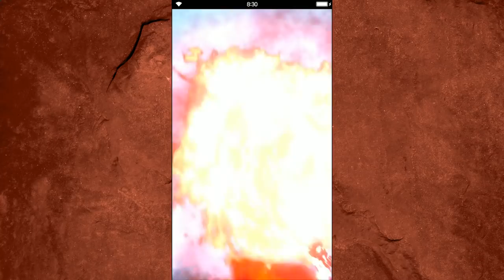Hyoh Takes on Omega! Wilhelm, Fina, Nichol, Awakened Rain | FFBE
Just had to take Hyoh in against Omega, especially since the new Omega fight came out in FFXIV! This one is EZ PZ now with damage like this. You don't even need fire resistance on the Hyohs, just raise them!

I would have been able to one-shot Omega with the LBs but I don't have very strong thunder friends. :)

What would you like to see next? Share in the comments!